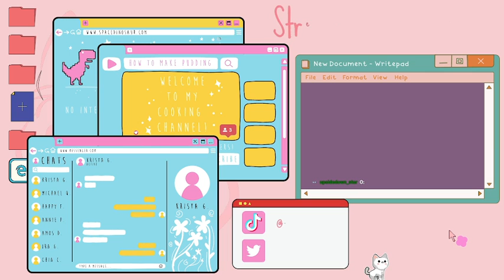♥ Making a new Village ♥